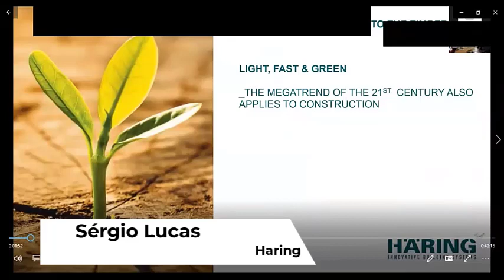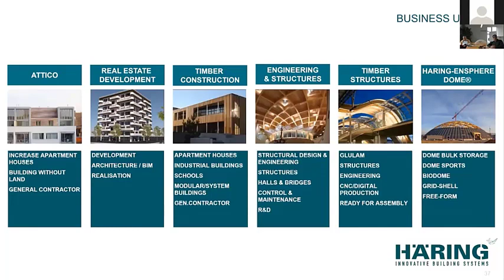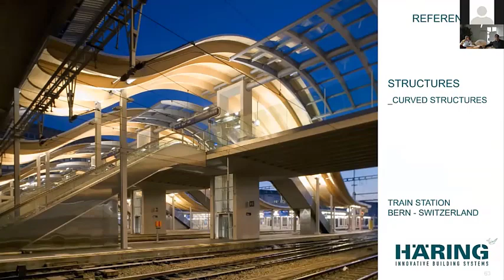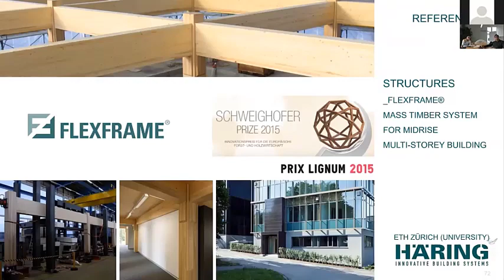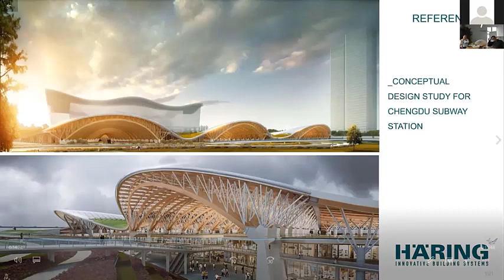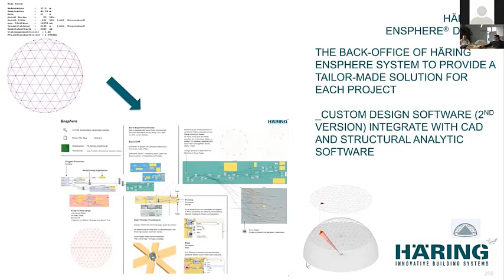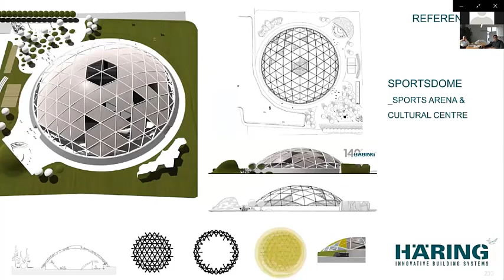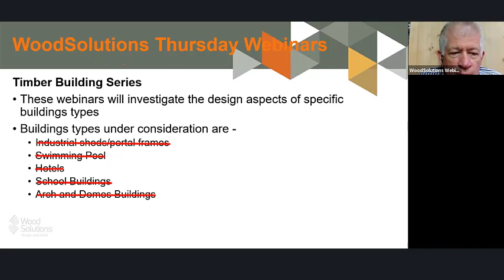How to Design Timber Domes, Diagrids, and Arches (Webinar)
A timber dome is one of the simplest forms of structure, with a unique spherical or partially-spherical shape. The frame of the structure consists of unequal and straight structural members that form stable triangular elements in order to provide resistance to gravitational, wind and seismic loads. The dome has the capacity to achieve large spans without any form of internal posts, load-bearing walls or deep beams.

As a structural material which has excellent strength and stiffness properties, timber is particularly suitable for large-span dome structures. This webinar discusses the elements that make up a cost-effective timber dome. The presentation includes both traditional and innovative structural shapes which can be used for large buildings with timber as a main load-bearing material.

The presenter is Sérgio Lucas, Head of Engineering & International Sales at Häring AG. Häring AG is a specialises in planning and producing timber supporting structures for both conventional carpentry and complex timber engineering, in Switzerland and Asia. Supporting Sérgio in the panel session is Robert Mansell from XLAM Solutions.